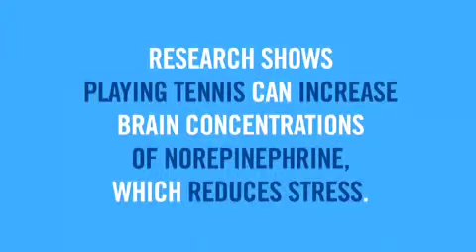Tennis Makes You @ Western & Southern Open in Cincinnati